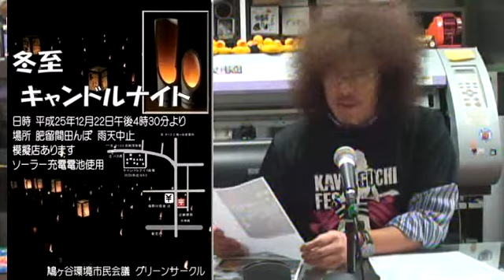まちづくり川口インターネットラジオ「まちかわラジオ」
Recorded on 2013/12/21 12:00から

「まちかわラジオ」とは、「はとり」、「笹乃梅沙」を中心とした「まちづくり川口」のメンバーで配信する"ローカル情報満載"のインターネット配信番組です。
ゲストには BlueRose（(Vo)山城サマンサ恵/(Key)よっしー/(per)セクシィ）、潮崎ひろの、りえりり、劇団野心 鈴木到高を招き、毎回楽しくおしゃべりし
まちづくり川口インターネットラジオステーションなんて大きなことを言ってますが、ゆるーく番組配信しています。